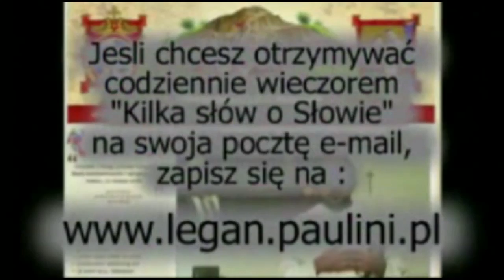Kilka słów o Słowie 13 IV 2015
Mój komentarz do Ewangelii na poniedziałek, 13 kwietnia 2015